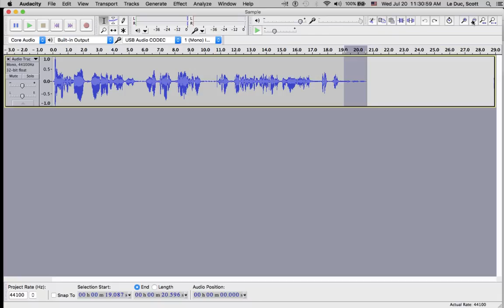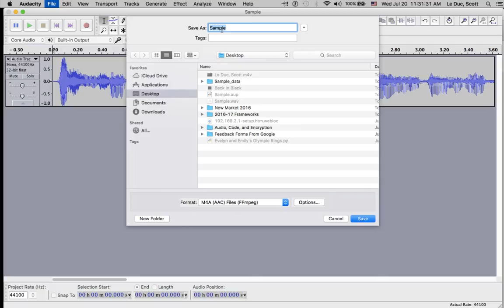Day in My Life Tutorial 2 with The YouTube Video Editor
This is the part where you edit your audio in Audacity.